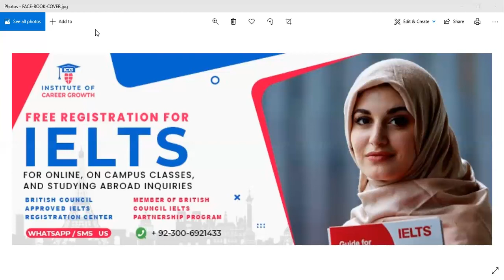IELTS LIFE SKILLS A 1 QUESTIONS DISCUSSIONS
IELTS LIFE SKILLS EASY QUESTIONS.